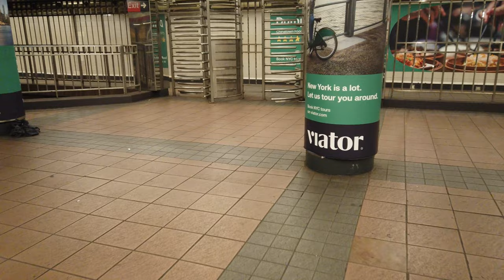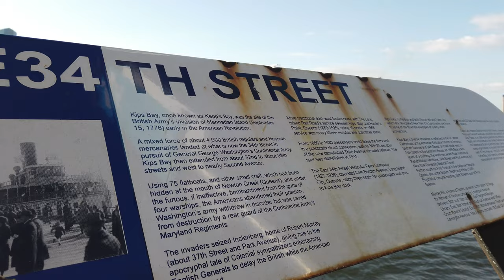4K⁶⁰ NYC Sights & Sounds Tour - Herald Square to NYU Langone Hospital, SPOT Dog - July '23 New York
Please join me on Thursday morning walk from Herald Square to NYU Langone Hospital. Thursday morning in New York City, the air is crisp and bustling with the energy of the city that never sleeps. Our walk begins at Herald Square, a lively pedestrian plaza situated at the intersection of Broadway, Sixth Avenue, and 34th Street. The square is adorned with beautiful flower beds, benches, and a large statue of James Gordon Bennett, a prominent newspaper publisher from the 19th century.

As we stroll through Herald Square, you can't miss the iconic Empire State Building towering above the city skyline. Its art-deco design and shining metallic spire make it an emblem of New York City and a must-visit tourist attraction. The early morning sun casts a warm glow on the building, creating a picture-perfect moment to snap some photos.

Continuing our journey, we make our way towards NYU Langone Hospital. The route takes us through lively neighborhoods, where the aroma of fresh coffee and pastries wafts from charming cafes, and the streets are dotted with various food vendors setting up for the day. New Yorkers, dressed in their unique styles, rush by with a sense of purpose, adding to the vibrant tapestry of the city.

Upon arriving at NYU Langone Hospital, you'll notice its modern and welcoming facade, designed to provide a comforting atmosphere for patients and visitors alike. The hospital is a renowned medical institution, equipped with state-of-the-art facilities and staffed by dedicated healthcare professionals. The surrounding area is peaceful, offering a respite from the city's hustle and bustle, and providing a supportive environment for those seeking medical care.

As we continue our walk, we come across an intriguing art installation called "SPOT." It's a creative display featuring a group of life-sized dog sculptures, each uniquely painted with vibrant colors and patterns. The installation represents the bond between humans and their canine companions, and it has become a favorite spot for both locals and tourists to take pictures with the friendly, artistic canines. Adjacent to the art installation, we find a vintage yellow taxi parked, making for a delightful contrast between the old and new elements of the city.

Our walk concludes at the 34th Street Ferry Landing, where people are queuing up to board the ferry for a scenic ride across the East River. The ferry offers stunning views of the city's skyline, the Statue of Liberty, and the Brooklyn Bridge, providing a refreshing perspective of New York City from the water. The sound of seagulls and the gentle lapping of waves against the docks create a soothing ambiance, making it a perfect spot to take a moment to reflect on the beauty and diversity of this vibrant metropolis.

After our enriching Thursday morning walk, we head back, filled with the sights, sounds, and spirit of the city that continues to inspire and captivate millions of people from around the world.

📣 In this community, we prioritize respect and kindness, ensuring a positive environment for everyone. Therefore, we strictly prohibit any form of racism, sexism, harassment, toxicity, violence, or impersonation.
📣 We also discourage spamming in the chat to maintain a smooth and enjoyable experience for all participants.
📣 Let's avoid engaging in discussions meant to incite drama, as our goal is to foster a friendly and constructive atmosphere.
📣 Please refrain from sharing Not Safe For Work content, as we want to maintain a family-friendly space.
📣 To protect everyone's privacy and safety, avoid revealing personal information about the streamer or other users.
📣While we primarily communicate in English, exceptions may be made if allowed by the streamer.
📣 While we respect freedom of speech, we encourage limiting political and religious discussions to prevent unnecessary conflicts and ensure a positive community.
📣 Please keep lengthy discussions between other users outside the channel, as it may disrupt the flow of the content.
📣 Self-advertising or promoting other YouTube channels is not allowed; let's focus on engaging with the current content.
📣 We discourage "Stream Sniping," which involves meeting up with the streamer or taking actions against them without prior arrangement. While introductions are welcome, please respect the streamer's personal space if asked to leave.
📣 The Channel moderators and TheNakedNYC have the final authority to enforce these rules. Please refrain from discussing moderator actions in the live chat to maintain a harmonious environment.